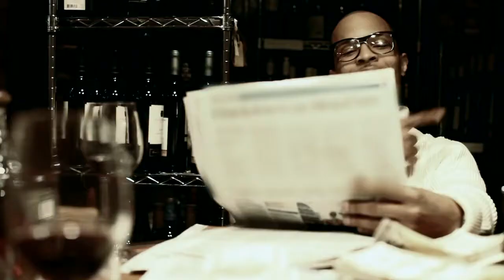T.I. (Feat. Rick Ross) - Pledge Allegiance Official Video HD (Check it out)